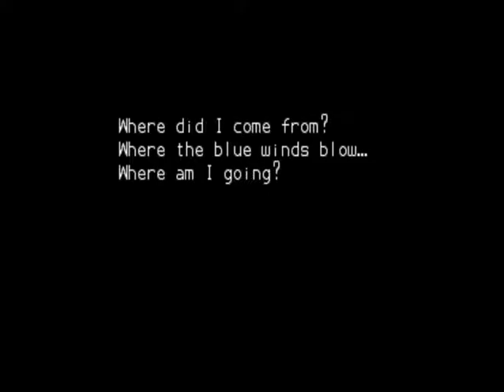klonoa empire of dreams part 1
I was testing out my new recording updates and got into the game I made a lets play of klonoa: empire of dreams from Namco on the game boy advance. I didn't think much of the screen because I was worried about the audio mainly but in the next video I fixed it so its full screen which honestly doesn't help it as much.